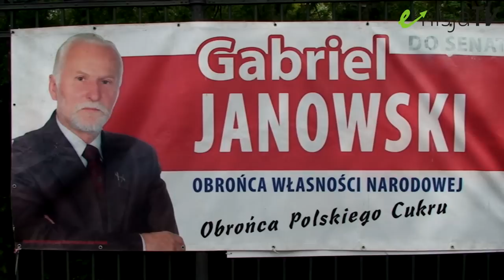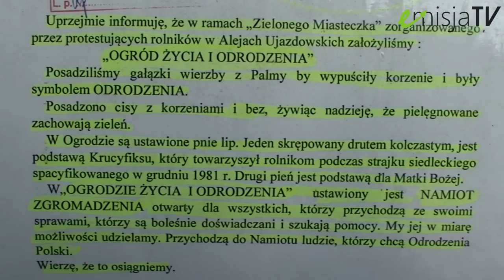Gabriel Janowski ma dość hipokryzji polskich władz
Cały przemysł rolno-spożywczy w Polsce znalazł się pod zarządem obcego kapitału  - twierdzi były poseł Gabriel Janowski. Jego zdaniem żyjemy w systemie korporacyjno-pańszczyźnianym, który z premedytacją blokuje wszelkie oddolne inicjatywy. W efekcie rolnicy nie mogą prowadzić bezpośredniej sprzedaży swych produktów, ani tym bardziej ich przetwarzać, natomiast konsumentów pozbawia się wyboru między naturalną, zdrową żywnością, a tą modyfikowaną genetycznie lub pochodzącą z wielkoobszarowych upraw wzbogacanych chemicznie.